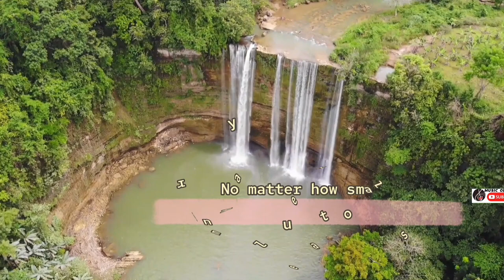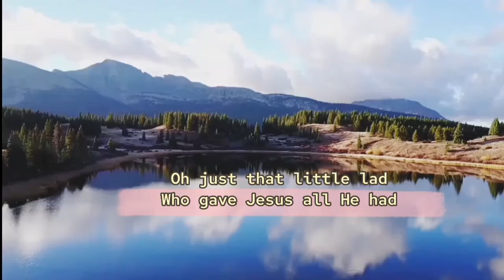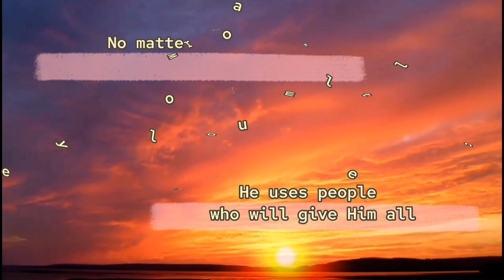JUST ORDINARY PEOPLE (minus one)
COMPOSER            :DANNIEBELLE HALL
PRODUCER             :BILL MAXWELL
ALBUM                   :HOUSE OF GOSPEL ANTHOLOGY: THE 70'S VOL.1
BACKGROUND VIDEOS: PEXEL. COM

Enjoy singing and praising God! God Bless You Always!